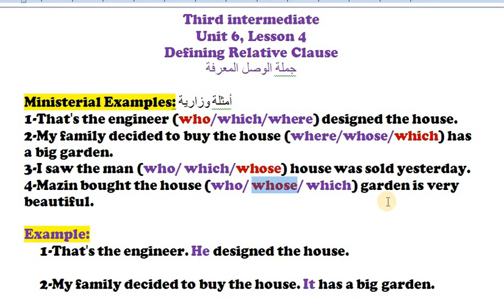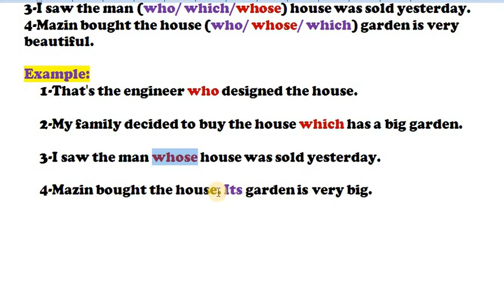Defining Relative Clause, Part 2 اسئلة وزارية على جملة /الوصل التعريفية/ثالث متوسط الوحدة السادسة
Unit 6 , Lesson 4, ministerial Examples امثلة وزارية مع الشرح عن جملة الوصل المعرفة